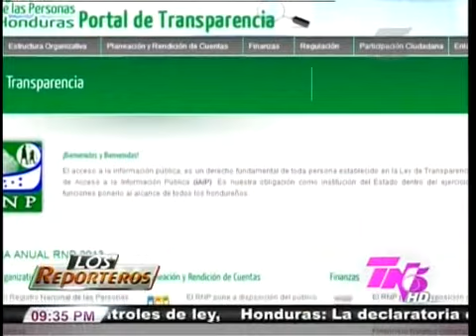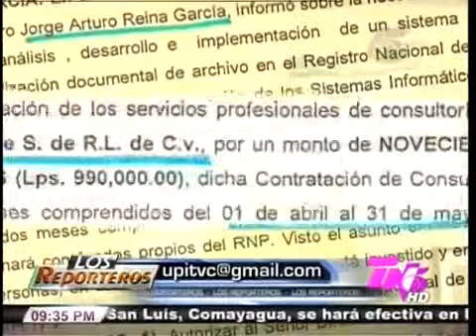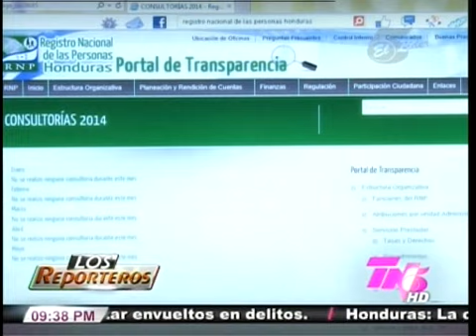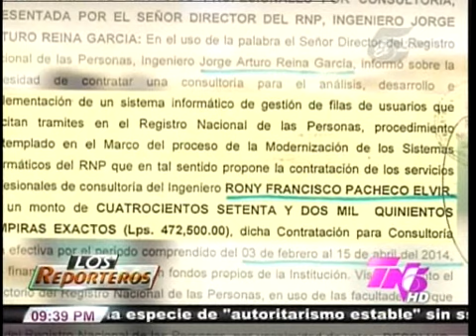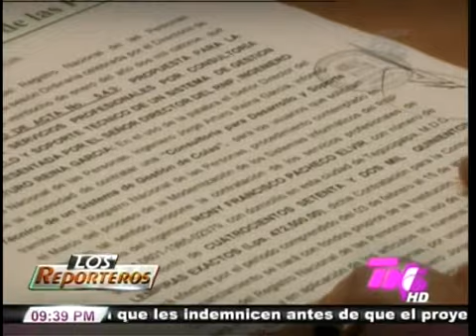TVC TN5 Estelar- Los Reporteros: contratos amarrados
Televicentro TVC tvcplay TelevicnetroHN Esta noche "Los Reporteros" de la unidad de investigación de TN5 Estelar se traslada al Registro Nacional de las Personas (RNP) donde descubren que hay "contratos amarrados".